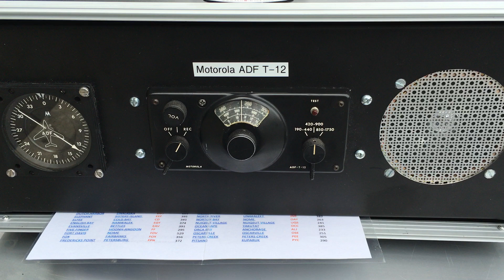Alaska NDB DX'ing MNL 524 Khz. from Whittier, Alaska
NDB MNL 524 Khz. Mineral Creek, Valdez Airport heard in Whittier, Alaska on 7/31/2106 using a Motorola ADF receiver